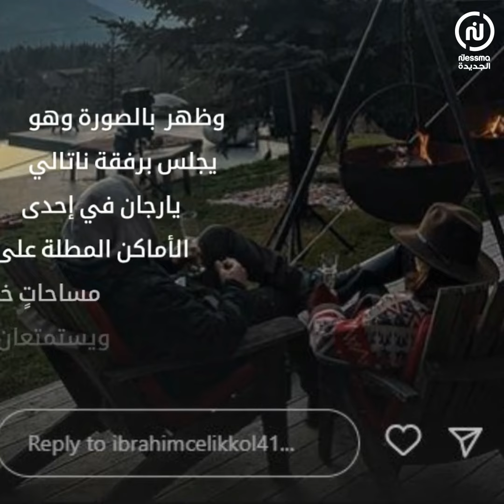إبراهيم تشيليكول بأحدث ظهور مع حبيبته ناتالي يارجان 😍❤